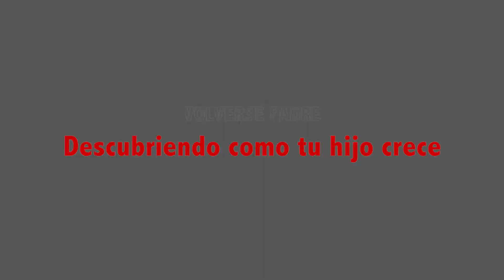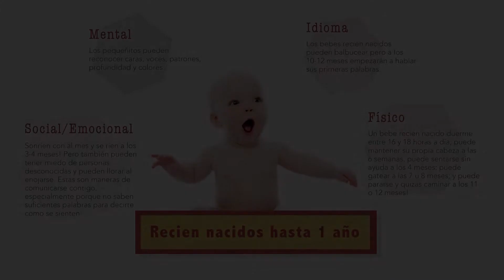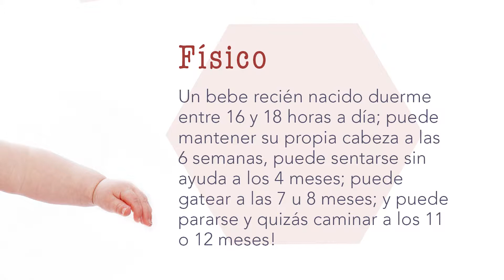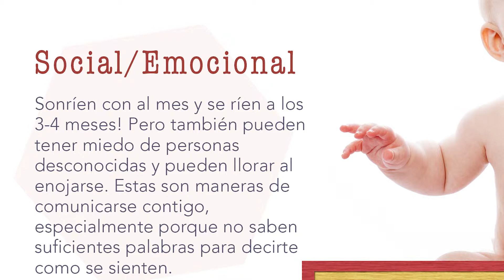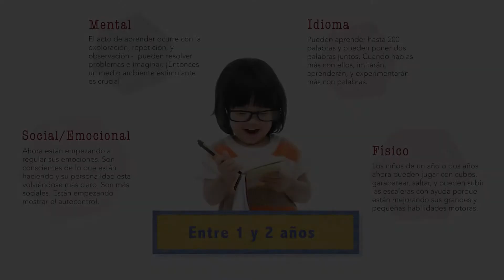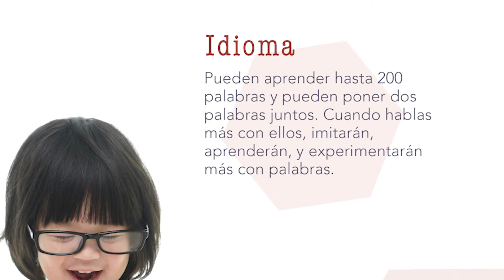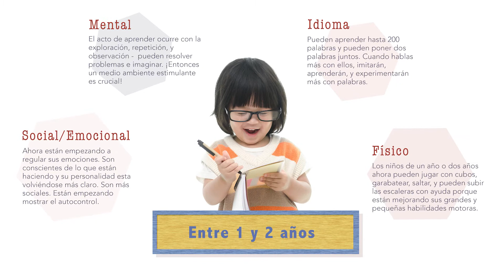Volverse Padre: Discubriendo Como Tu Hijo Crece